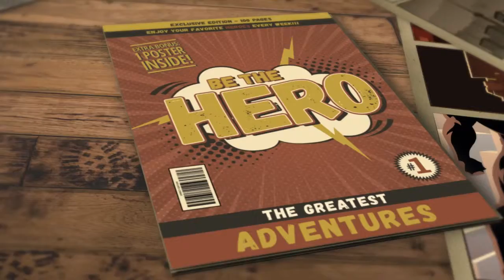Triggers review of mental health check 7 with the making of by Selina Stone.